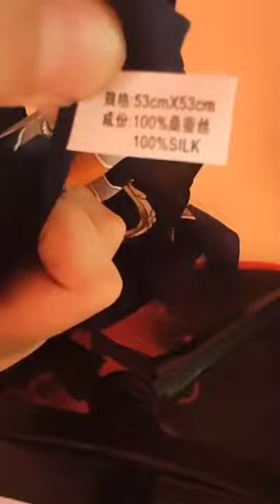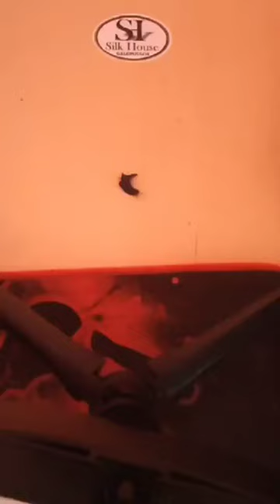Η SILKHOUSE GALOPOULOS ΛΕΕΙ ΟΧΙ ΣΤΙΣ ΑΠΟΜΙΜΗΣΕΙΣ ΜΕΤΑΞΩΤΟΥ ΥΦΑΣΜΑΤΟΣ-TEST SILK FABRIC ROAD#silklove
SILK FABRIC ROAD - LUXURY GREEK PRODUCTION ASIAN CO-WORKERS LOOM SILK